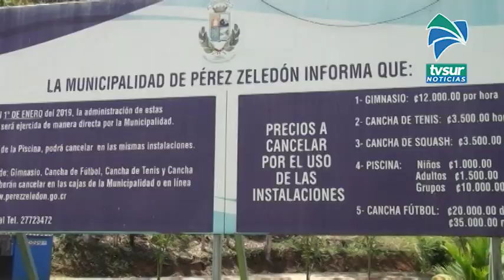Reactivación de entrenamientos avanza en Pérez Zeledón